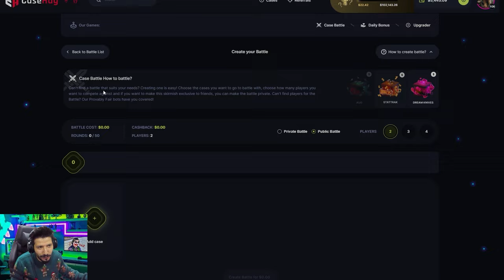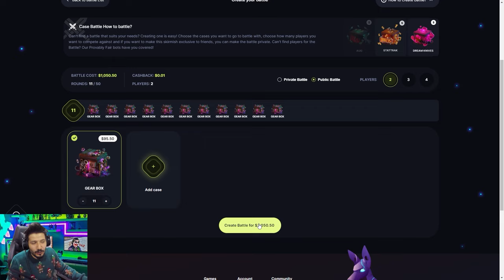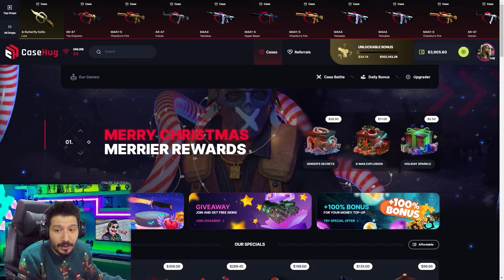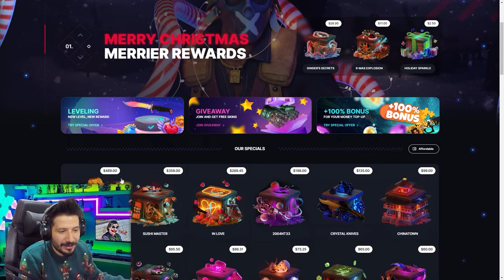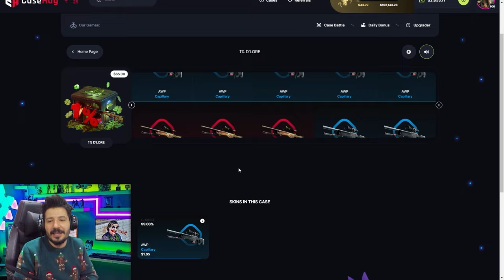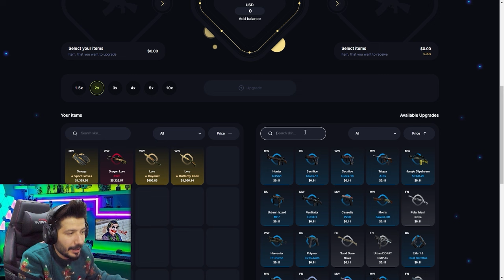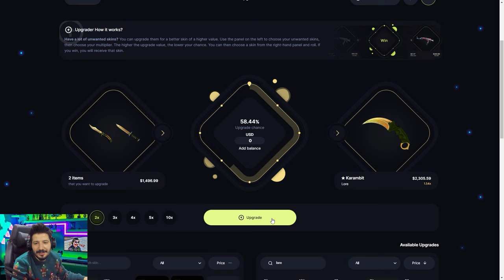YENİ YILA ÖZEL KATLAMA VİDEOSU Casehug Promo Code